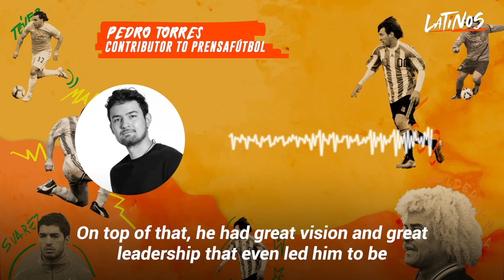The day precision worked against Juninho Pernambucano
"You can't believe it... It's silly on Juninho's part."
On this day, Juninho Pernambucano's accuracy played a trick on him. A ball to the face and a controversial red card, however, failed to tarnish the career of one of the greatest free-kick takers in history.